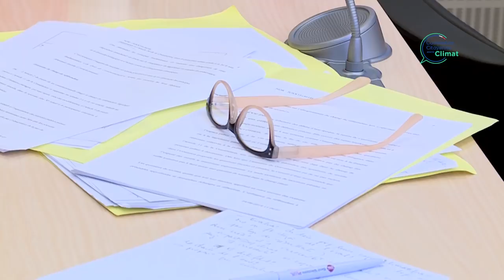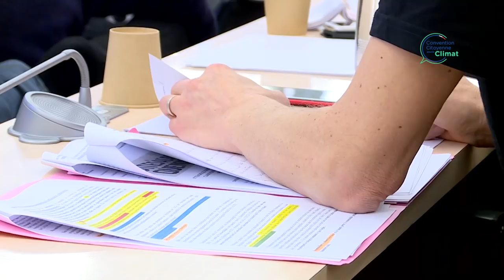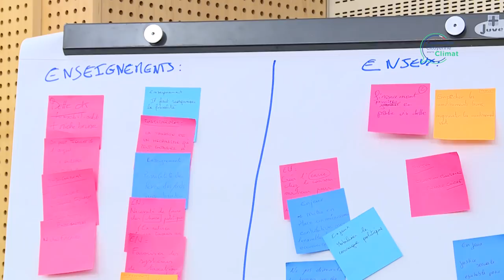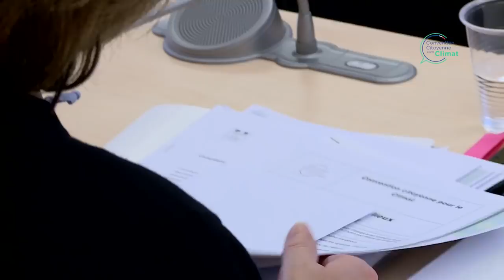Session #4 : l'escouade auditionne sur la Constitution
Réunion de l’escouade
L’escouade, composée de membres de chaque groupe thématique, s’est vue confier la responsabilité de travailler sur les questions transversales communes à l’ensemble des groupes thématiques.L’escouade auditionne les juristes Julien Bétaille (Maître de conférence en droit public à l'université de Toulouse) et Valérie Cabanes (juriste internationale), en présence de Delphine Hédary (conseillère d’Etat) pour un débat contradictoire sur l’opportunité et les modalités d’une révision de la Constitution au regard du mandat qui est l’une des pistes de travail confiée à l’escouade.